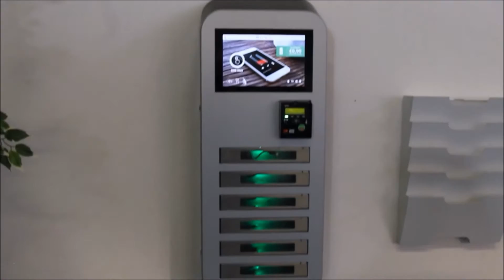Ballorig Alphen aan den Rijn | Crowdfunding | Investeren | 7% rente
Crowdfunding video pitch voor Ballorig Alphen aan den Rijn, gepubliceerd op de website van Collin Crowdfund. Ballorig Alphen aan den Rijn zoekt financiering via crowdfunding van € 400.000,-. De looptijd van de lening is 60 maanden met een leningrente van 7%. Voor meer informatie kijk op